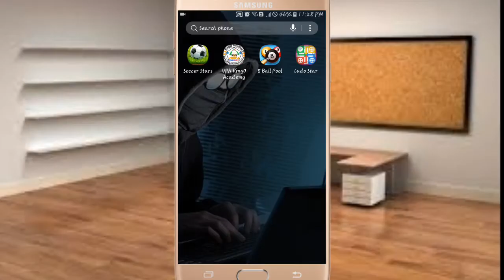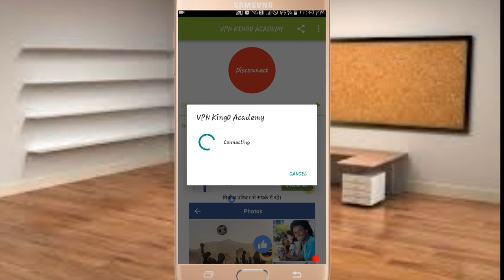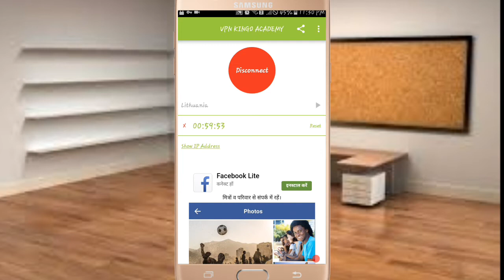Ludo Star banned? How to Play Ludo star| What is the reason of Banned?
Kese ho Sab. Is video ko dek ne k lie bahot bahot shukriya, .

Courses just click the link

(how to use 2 whatsapp in one Mobile without use an other app?)

( how to Hack any android Games 100% working)